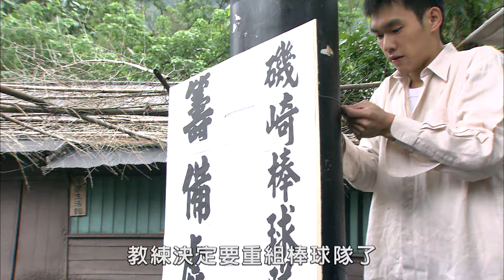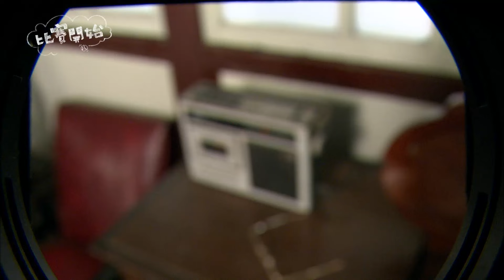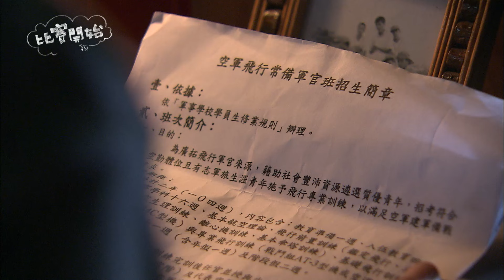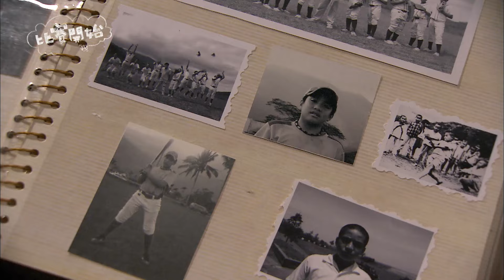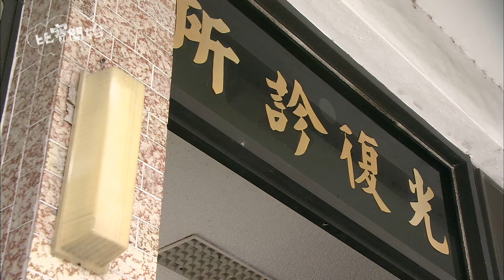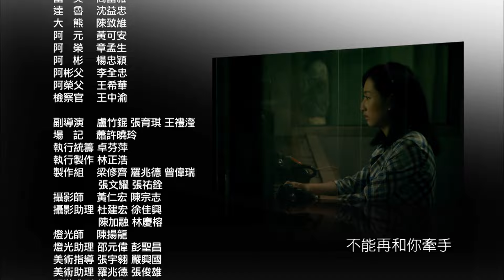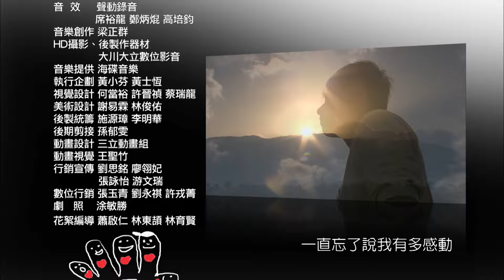比賽開始 EP24 Game Winning Hit｜三立華劇